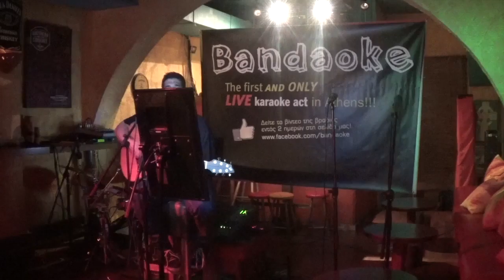Bandaoke International- Dancing in the moonlight (by Toploader)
Bandaoke International
Sing more than 2.000 songs from all musical genres.
Live.

Visit global.bandaokeinternational.com to learn more about us.

Note: These videos are to promote our services and for that only.